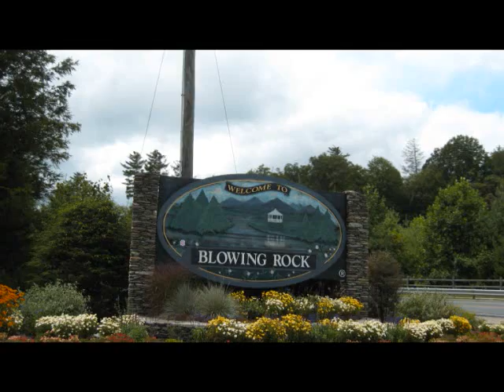Blowing Rock Scenic Pictures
These are pictures from Blowing Rock, NC.  The song is Lift Me Up by Kate Voegele.